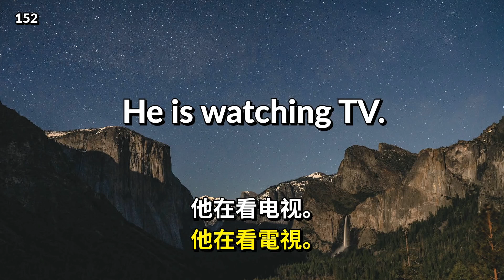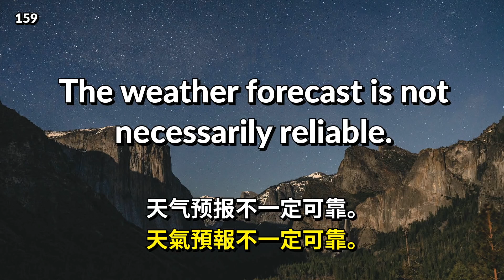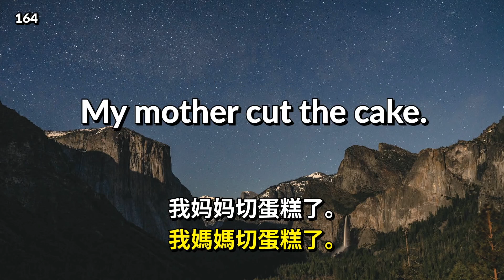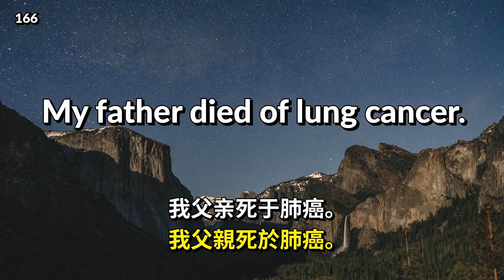学英语八万句加微信tukkkcom 08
学英语八万句 加微信tukkkcom